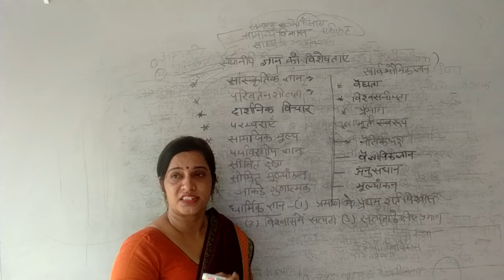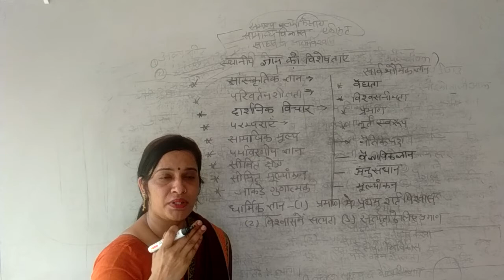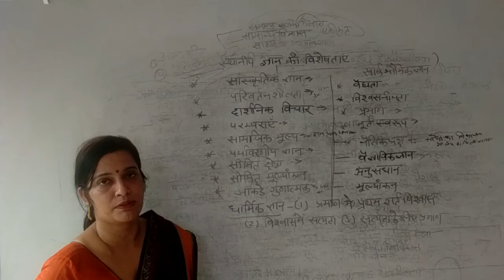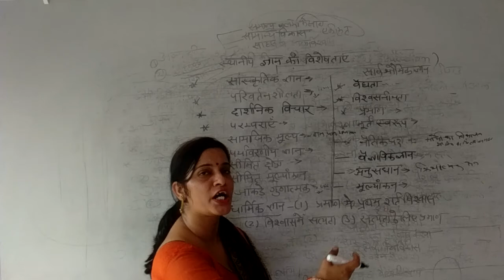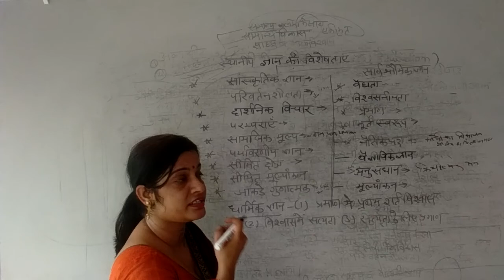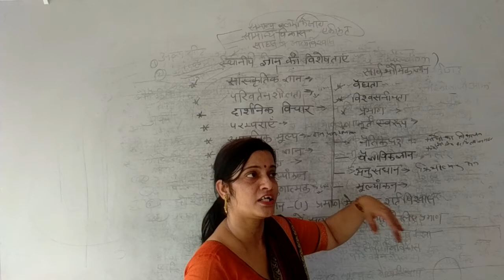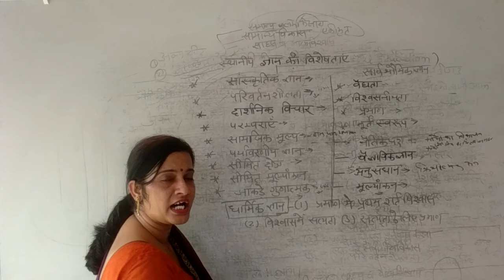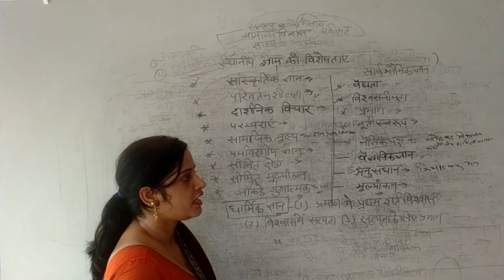ज्ञान_की_विशेषताएं | ज्ञान_व_पाठ्यक्रम